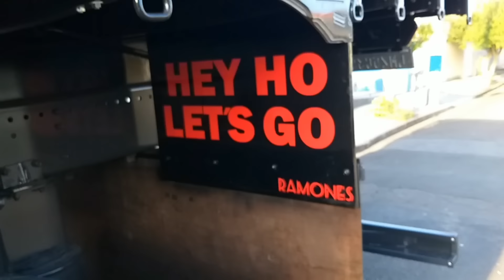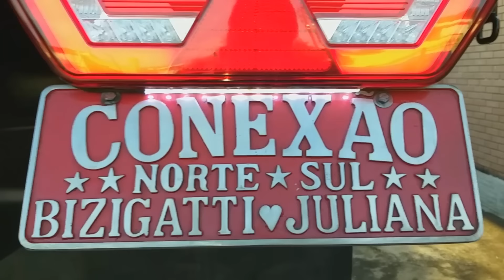Interna da Scania Pezinha finalizada na Mari-Ar acessórios, Estofaria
Piazada espero que vocês gostem dessa interna tanto quanto eu gostei, tudo feito com muito carinho pelo Fino da Mari-Ar